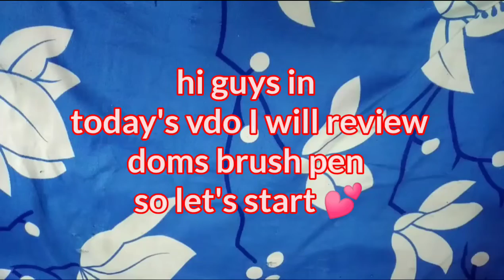Unboxing and reviewing doms brush pen domsindia|AA Sibling creations